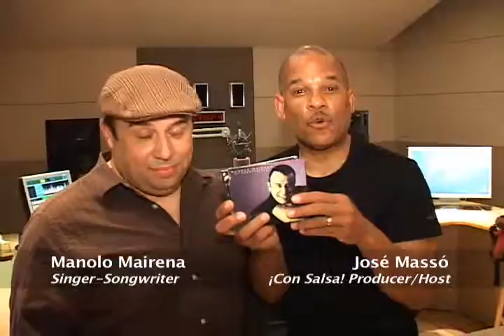Manolo Mairena on Con Salsa!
Saturday, April 3rd at 10 pm tune to 90.9 fm or Listen online on WBUR.org for a special interview with Manolo Mairena.  From a blend of the old school, hard core salsa and the strong influence of Afro-Cuban contemporary music comes this project of 10 original songs for you to dance all night.  Genre: Latin: Cuban, Release Date: 2008